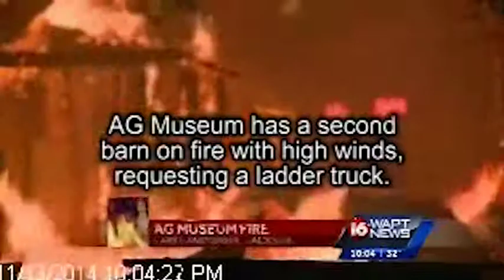breaking news ag fire 2